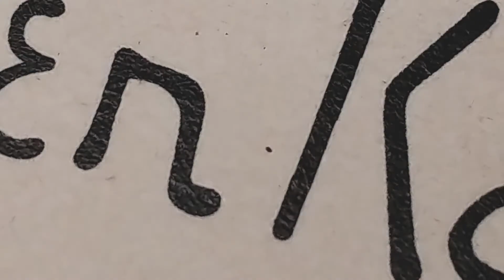Ukrainian Young Book Design Awards 2020: Agnieszka Tchorzewska — Sensual Publication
Meet Ukrainian Young Book Design Awards 2020 shortlisted participant in Book Concept nomination — Agnieszka Tchorzewska and her Sensual Publication book.

While working on a literary project that has already been republished multiple times, you can afford to focus on purely formal aspects of the book's design. Instead of the usually smoothy-cut pages, there can be a side-view outline of a woman's face made out of ivory paper. Such design choices would expectedly focus the reader's attention on tactile sensation, underlining the subject of this particular book being about the heroine who had lost her.

The website was created by Chogo.agency and realized with support of Ukrainian Cultural Foundation